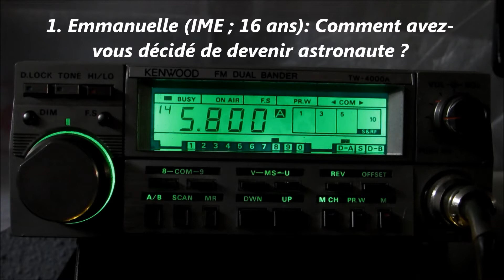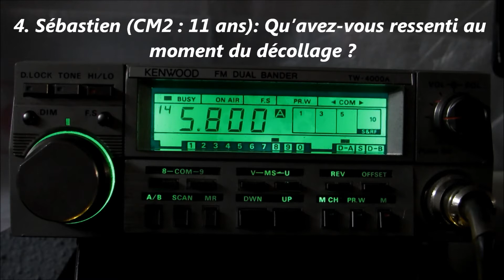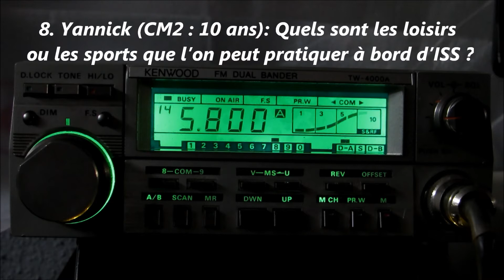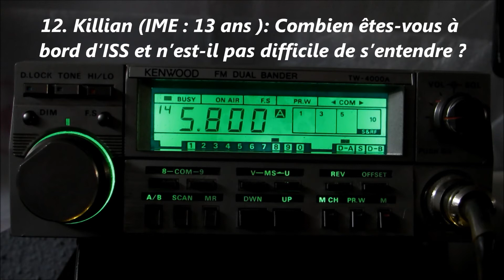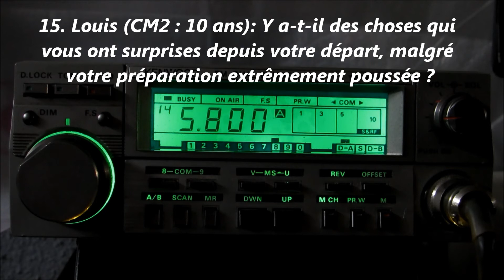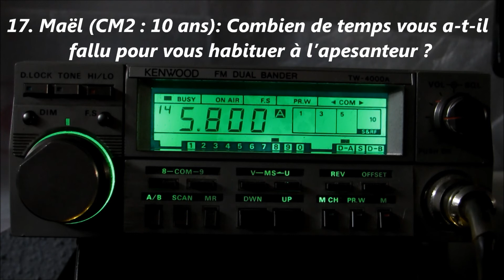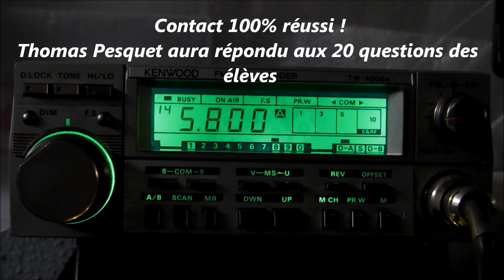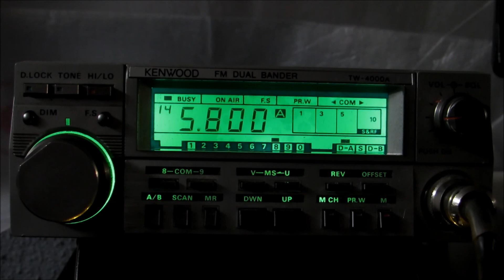ISS - Contact Ecole Georges Wallers et l’IME Léonce Malécot de Saint-Amand-Les-Eaux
Vendredi 31 décembre 2016
Ecoute réalisée depuis la Station Radioamateur F5PMR en JN02IU
Le spationaute Thomas Pesquet en contact avec les élèves de l’école Georges Wallers et l’IME Léonce Malécot de Saint-Amand-Les-Eaux.
Il répondra aux 20 questions posées par les élèves.
C'est le cinquième contact que Thomas Pesquet réalise avec des écoles françaises.